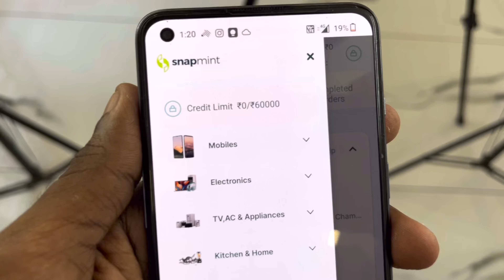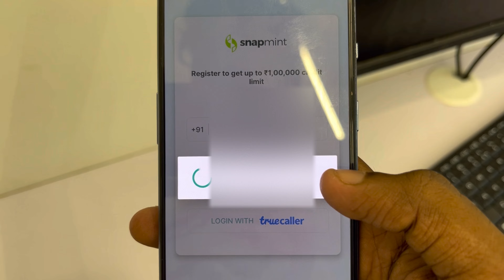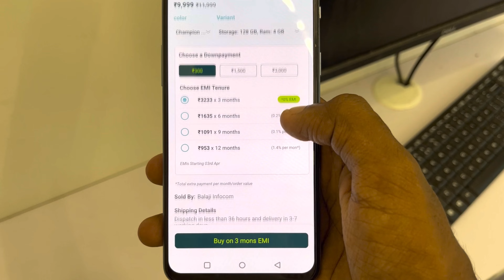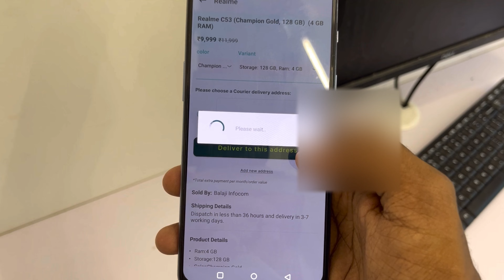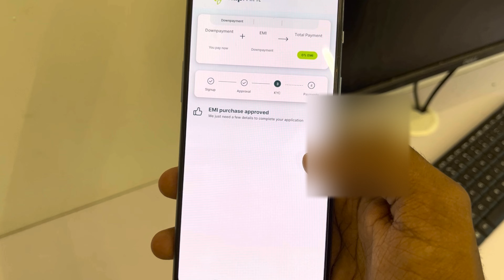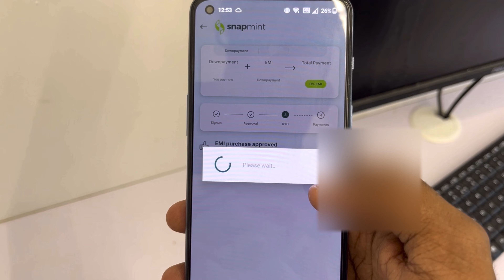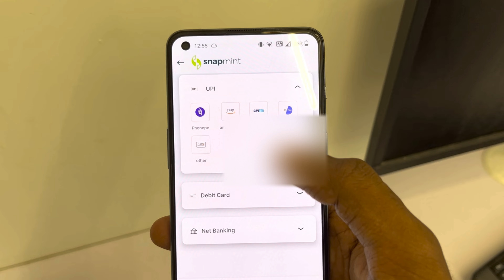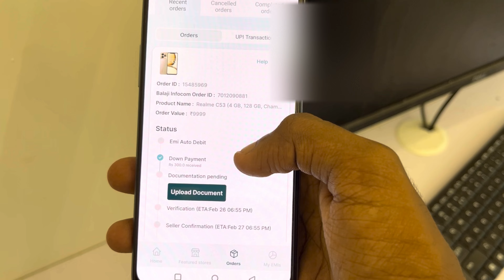EMI ആയി ഫോൺ വാങ്ങണോ...? | Snap mint EMI malayalam | loan only aadhar card pan card | new loan app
Personal loan ബാങ്കുകളിൽ or  NBFC കളിൽ ശരിയാക്കി കൊടുക്കുന്നു

Flipkart paylater , Amazon pay later , credit card ,  Emi card limit പൈസ ആക്കി കൊടുക്കുന്നു